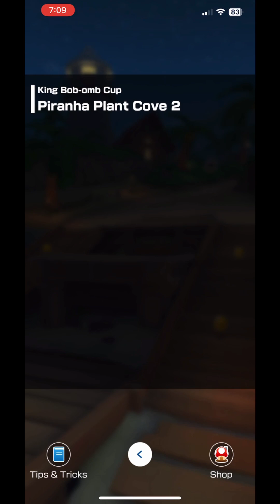Week 1 Ranked Cup | Exploration Tour | Mario Kart Tour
Exploration Tour
Week 1 Ranked Cup: King Bob-omb Cup

Timestamps
0:00  Piranha Plant Cove  |  222 Actions THIRD PLACE
1:58   Sunset Wilds R  |  179 Actions
4:02  Piranha Plant Cove 2  |  244 Actions
6:24  Ranked Leaderboard & Final Score
6:44  Bots & Fails

Music Played:
Single Player Menu – Mario Kart 7